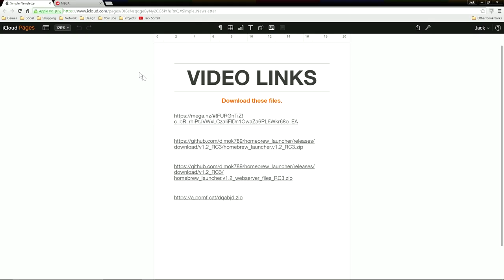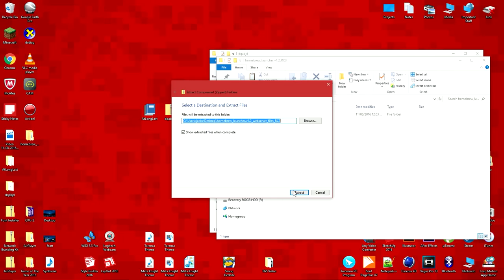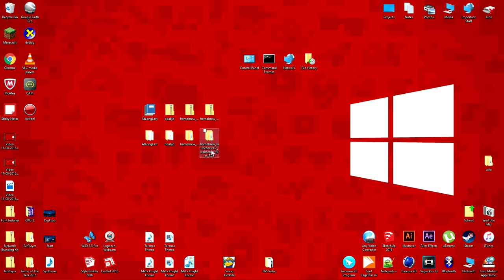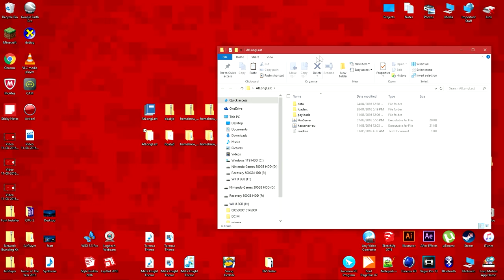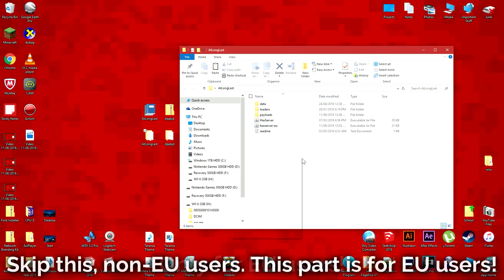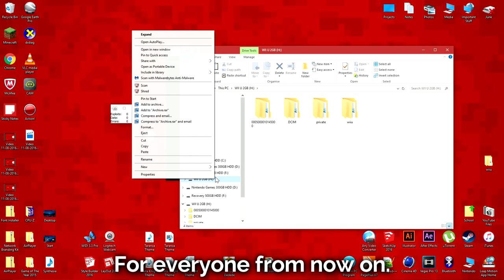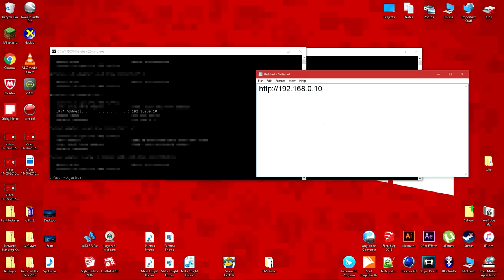How to Homebrew a Wii U 2016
This tutorial is no longer supported.
Please use the updated tutorial listed at the top of the video description.

3: (some antivirus programs mark this is suspicions but it is safe)

I may not be held responsible in the unlikely event your computer/device(s) result in sustaining any kind of damage, data loss, reduced functionality, voided warranty, etc, if you decide to follow the process(s) depicted in this video under any circumstances.